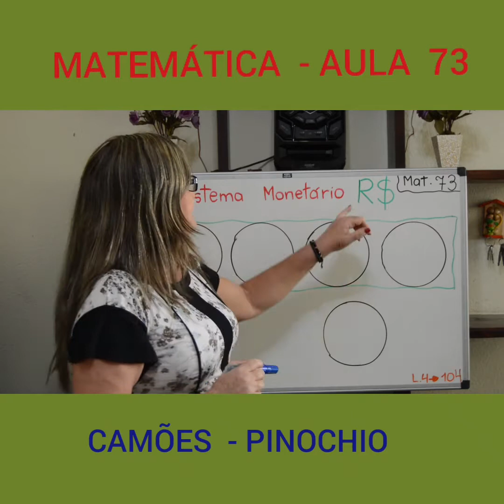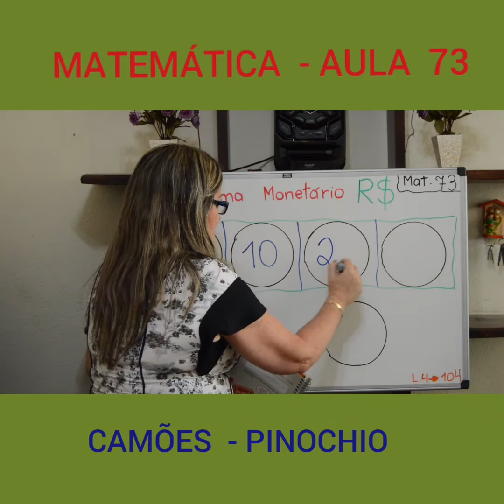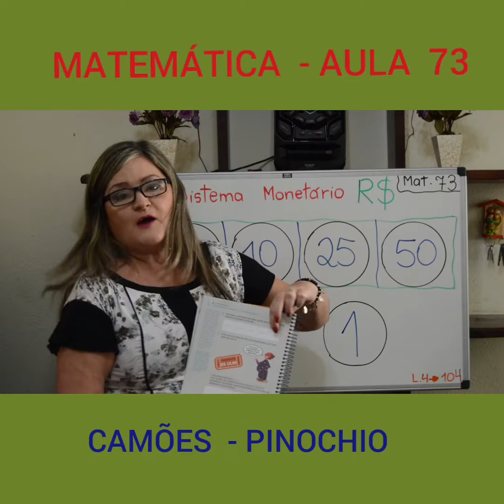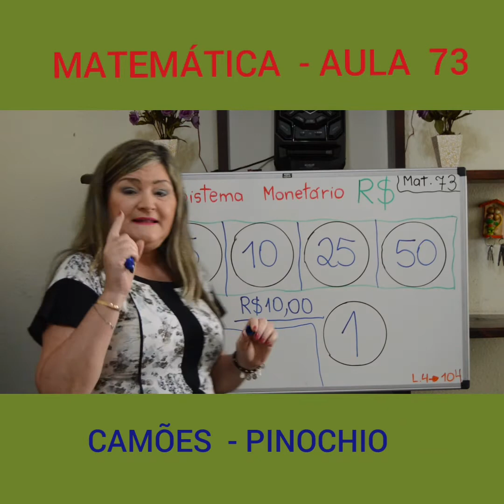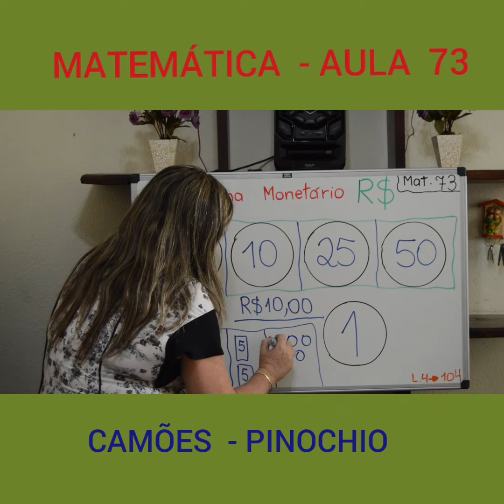Aula 73 de Matemática - 1º Ano - Professora Mônica Loureiro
- MATRÍCULAS ABERTAS -

Aula 73 de Matemática com a professora Monica, para o 1º ano. Essa aula vai te ajudar a manter a consistência que você precisa nos seus estudos.